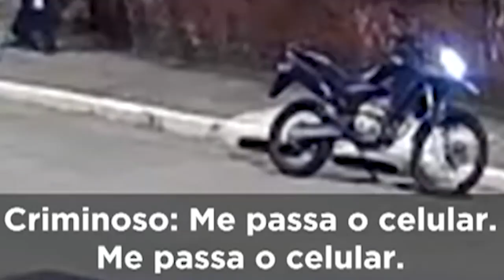Você ama seus familiares? SÓ VOCÊ pode evitar que isso aconteça a eles. Não se abstenha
Não se arrependa. Não se abstenha